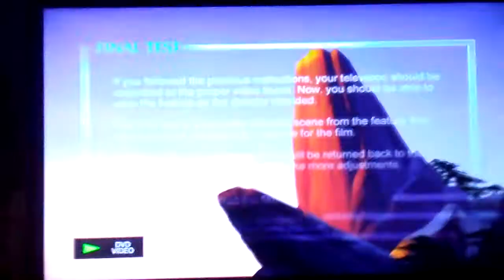Final Test Of The THX Optimizer Video Test #27 The Lion King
Taken From The Lion King 2003 DVD